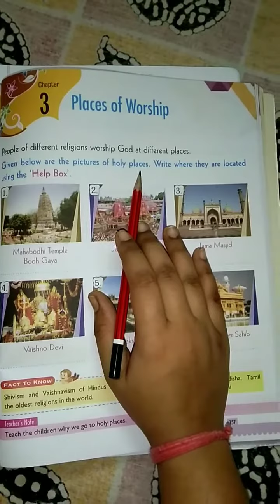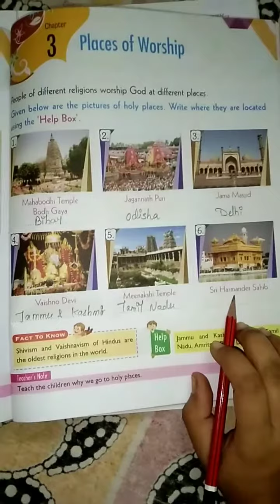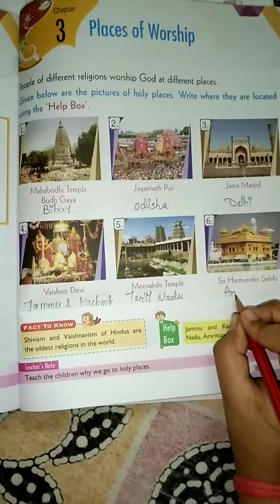Class 2 gk ch 3